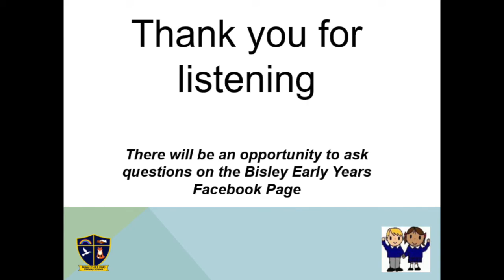Part 11 See you soon Nursery 2020